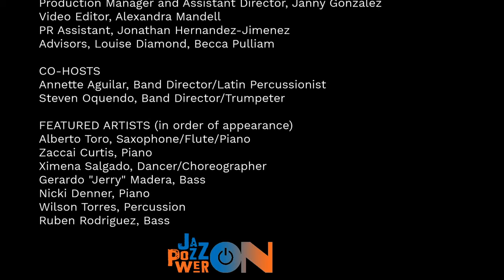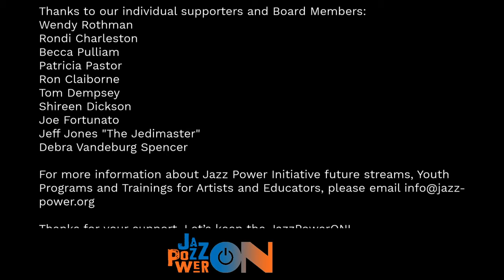Latin JazzPowerON LIVE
Hosted by Eli Yamin, Managing and Artistic Director, Jazz Power Initiative, with co-hosts Annette Aguilar of Inwood and Steven Oquendo from Washington Heights, Latin JazzPowerON celebrates the living legacy of Latin Jazz today with a series of online appearances by some of today’s most dynamic performing artists.

LATIN JAZZ POWER ON is a productLATIN JAZZ POWER ON is a production of Jazz Power Initiative, a Northern Manhattan-based non profit, 501 (c) (3) organization dedicated to transforming lives through jazz arts education and performance since 2003.

PRODUCTION
Director/Producer/Host,  Eli Yamin
Production Manager and Assistant Director, Janny Gonzalez
Video Editor, Alexandra Mandell
PR Assistant, Jonathan Hernandez-Jimenez

CO-HOSTS
Annette Aguilar, Band Director/Latin Percussionist
Steven Oquendo, Band Director/Trumpeter

Alberto Toro, Saxophone/Flute/Piano
Zaccai Curtis, Piano
Ximena Salgado, Dancer/Choreographer
Gerardo "Jerry" Madera, Bass
Nicki Denner, Piano
Wilson Torres, Percussion
Ruben Rodriguez, Bass
Karen Joseph, Flute
Eddie Venegas, Violin/Trombone

"RAN KAN KAN" AND "QUIMBARA" VIDEO PRODUCTION
Audio Producer, Jeff Jones "The Jedi Master"
Videographer, Rafael Gell

"MEADOWS" AND "OVERJOYED" VIDEO PRODUCTION
Congahead

Special thanks to NYC Council Member Ydanis Rodriguez for all you do to bring high quality arts and education to the Northern Manhattan Community we live in and love.

Thanks to our funders: Upper Manhattan Empowerment Zone, Lower Manhattan Cultural Council, The Hispanic Federation, The Miranda Family, Northern Manhattan Arts Alliance, Lower Manhattan Cultural Council, New York State Council on the Arts-Governor Andrew Cuomo, New York City Department of Cultural Affairs-Mayor Bill de Blasio.

Thanks to our individual supporters and Board Members:
Wendy Rothman
Rondi Charleston
Becca Pulliam
Patricia Pastor
Ron Claiborne
Tom Dempsey
Shireen Dickson
Joe Fortunato
Jeff Jones "The Jedimaster"
Debra Vandeburg Spencer